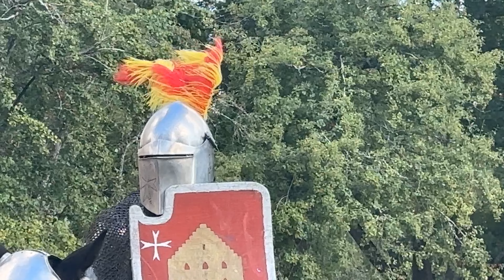Jousting, Turku Castle Tournament, Day 1 (12.7.2024)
Turku Castle Tournament 2024 consisted of several sports, one of them jousting. Three days of jousting, a competition between six participants. This video is full video from one end of the list. Day one.

Jean-francois Drapeau & Piccolo
Eduardo De Ribadouro & Brazil
Magnus Andersen & Alexis
Henry Eklöf & Abigail
Claes Odelberg & Oliver
Jani Kuusela & Alecto